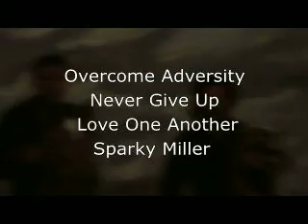THE SPARKY MILARKY SHOW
LIVE 11PM TONITE